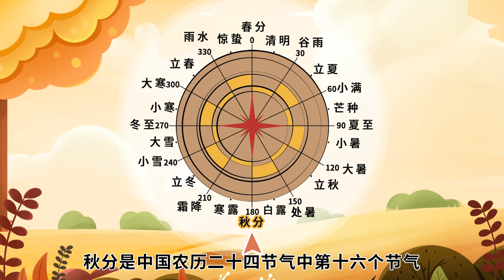豐收節的由來和意義 豐收節的由來和意義是